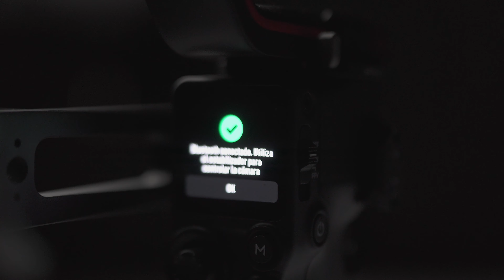DJI RONIN RS3 | An Honest Review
In this honest review, I show you the new, just released electronic stabilizer or gimbal from DJI, the Ronin RS3. An extremely reliable gimbal, stable and with improved efficiency compared to its predecessor. In the video I show a sequence recorded entirely with the RS3 and then go on to talk about its features and give my opinions on it. I hope you like it, boys and girls.

DJI RS3

My gear:
○ My Main Camera
○ My Backup Camera
○ Editing Laptop
○ Go-To Wide Lens
○ Budget Vlogging Lens
○ Portrait Prime Lens
○ Bokeh Master Prime Lens
○ Mavic Air 2
○ The Filters I Use